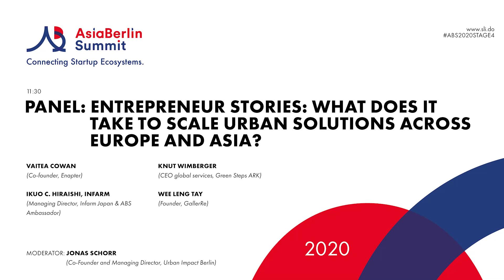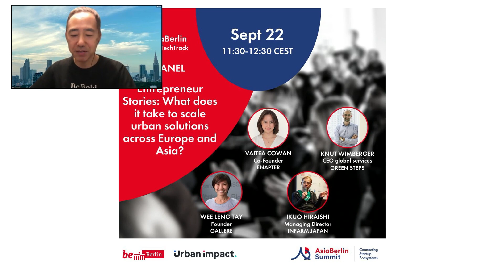ABS20 - Panel: Entrepreneur Stories - Scaling Urban Solutions Across Europe and Asia?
What does it take to scale urban solutions across Europe and Asia?

Vaitea Cowan (Co-founder, Enapter), Ikuo C. Hiraishi (Infarm Managing Director, Infarm Japan & ABS Ambassador), Knut Wimberger (CEO global services, Green Steps ARK), Wee Leng Tay (Founder, GallerRe)

Q&A moderated by Jonas Schorr (Co-Founder and Managing Director, Urban Impact)